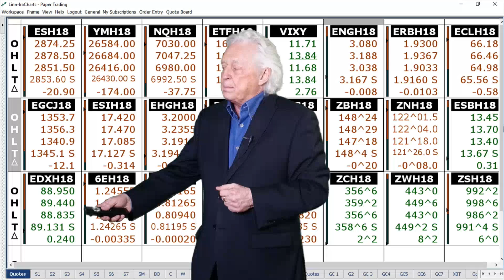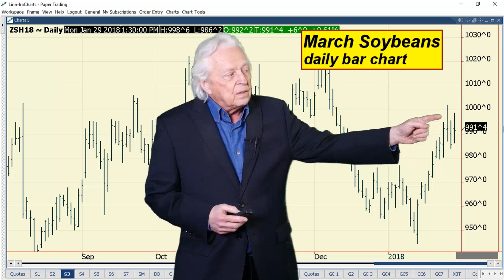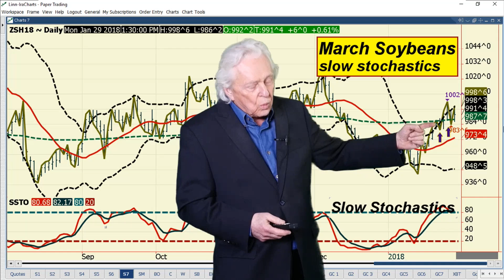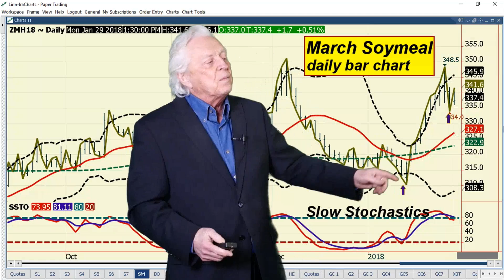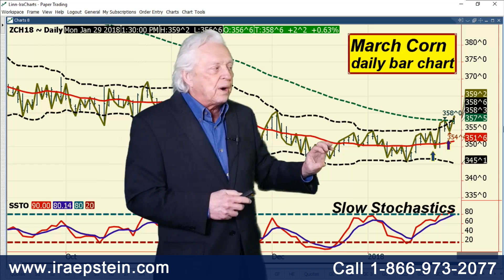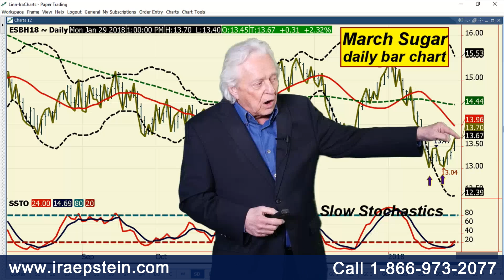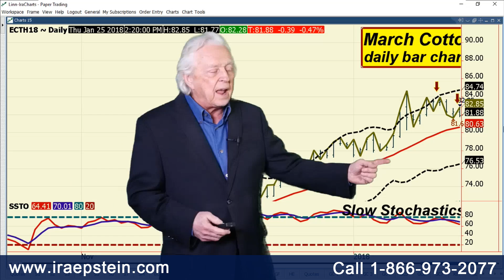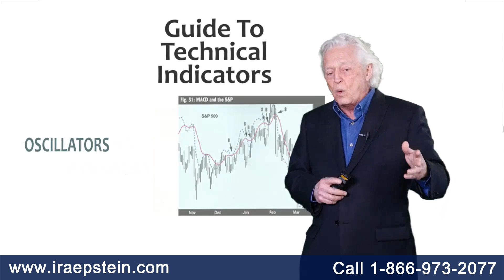Ira Epstein's End of the Day Agriculture Video 1 29 2018